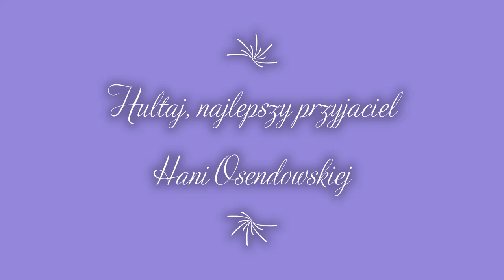Konkurs Fotograficzny - mój Przyjaciel